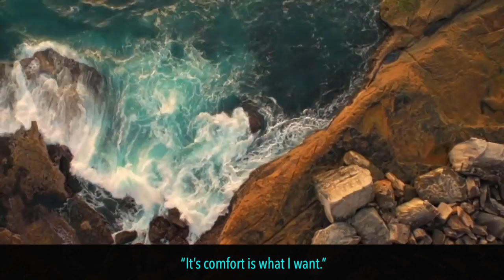Train Your Nafs! By Shaykh 'Abdul'azīz ibn 'Abdullāh ibn Bāz (رحمه الله)